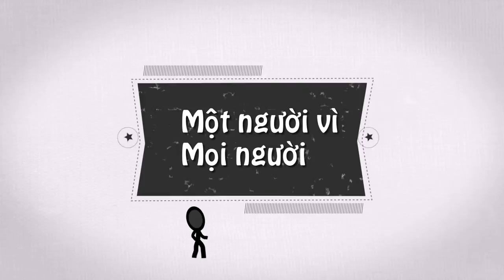Giới thiệu lớp học12A7 THPT Nguyễn Công Trứ